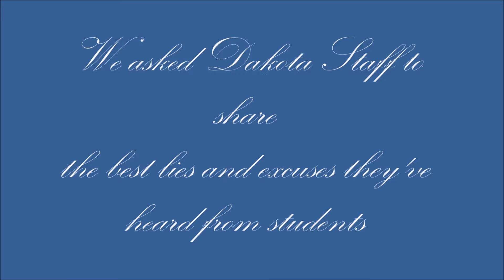Pretty Little Liars of Dakota